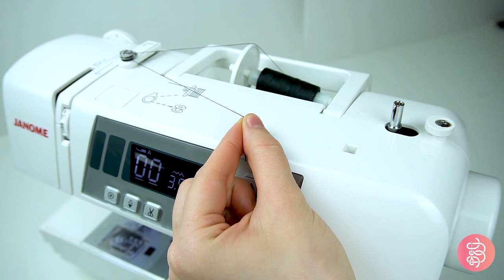Заправка швейной машинки с горизонтальным челноком / Bespoked.ru